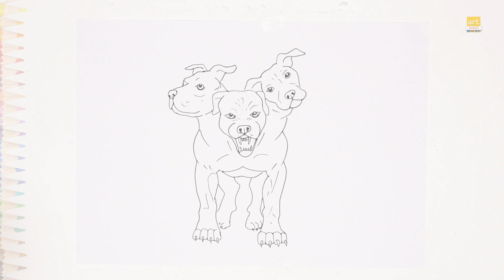American Cerberus Meditations on Pit Bulls and the Underworld by Elizabeth Selena Zinda drawing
Track Info
Title: Memories
Artist: MusicbyAden
Length: 03:15